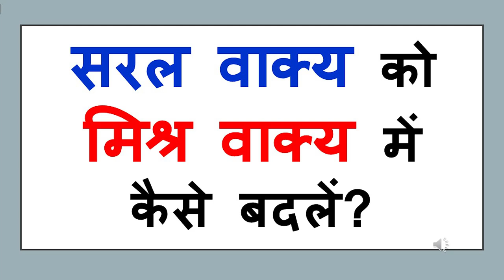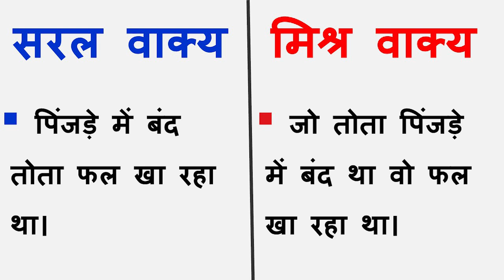सरल वाक्य को मिश्र वाक्य में कैसे बदलें ? Saral Vakya Ko Mishra Vakya Me Kaise Badale ?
सरल वाक्य को मिश्र वाक्य में कैसे बदलें ? Saral Vakya Ko Mishra Vakya Me Kaise Badale ? Hindi Vyakaran I Hindi Grammar